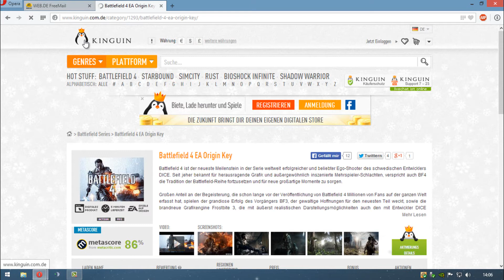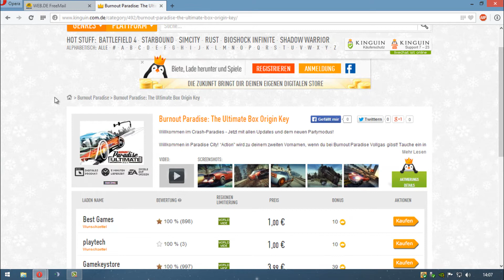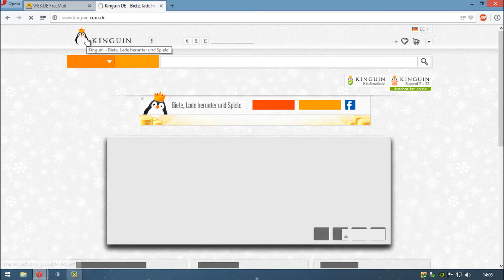Call of duty Advanced Warfare super GÜNSTIG!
Super Seite, einfach sehr günstig und dazu noch ein super Support und eine schnelle Lieferung was will man mehr, dass alles verbindet diese Seite also schau mal rein!

Greift heute noch zu bei den MONATSENDE ANGEBOTE!!